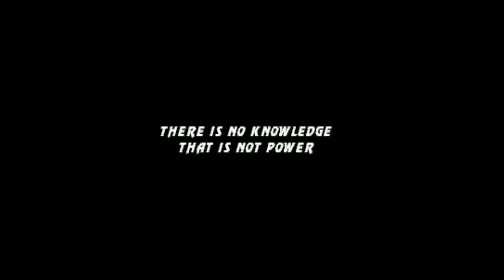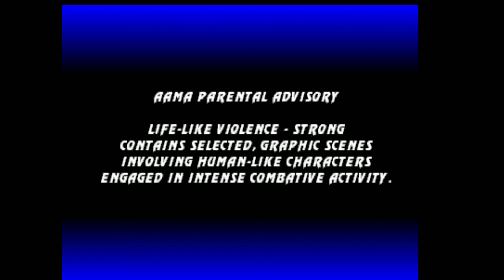Uitimate Mortal Kombat 3 - Scorpion (Playthrough)